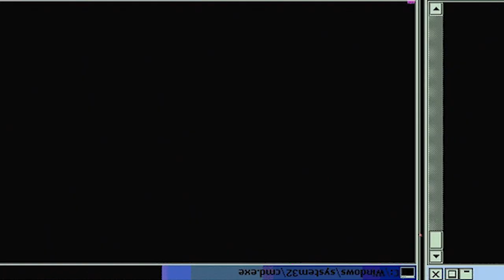PRINCE CANUTE WANT ALL THE SMOKE! | Vinland Saga Season 1 Episode 13 | Reaction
-Double Dragon